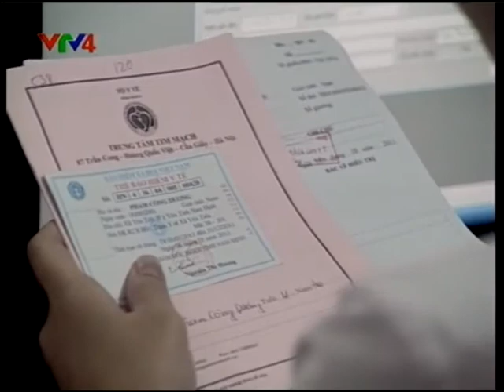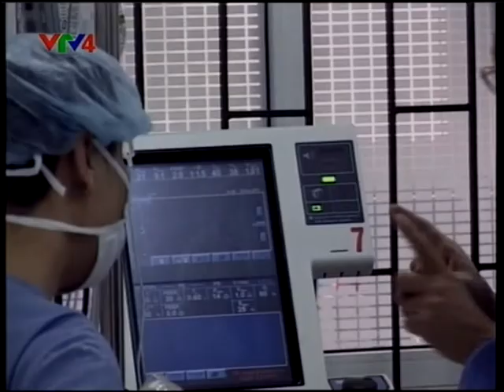Japan transfers heart operation technology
For a couple of years now, heart experts from two Japanese universities Kanazawa and Okayama have made several visits to the Cardiovascular Centre of the E Hospital in Vietnam under cooperation agreements reached by the two Governments. During their visits, the Japanese experts have transferred advanced technology and experiences in heart surgery to E Hospital doctors, which brings about hopes for a number of heart patients in Vietnam